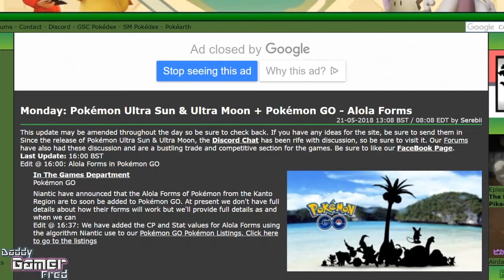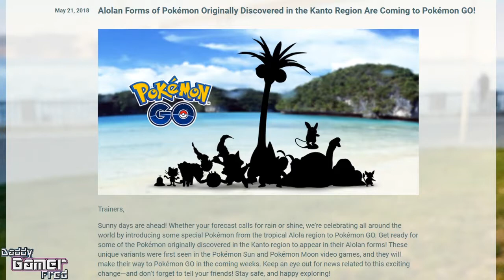Larvitar Pokémon GO Community Day + Alolan Forms Coming To Pokemon GO!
Alolan Forms of Pokémon Originally Discovered in the Kanto Region Are Coming to Pokémon GO!